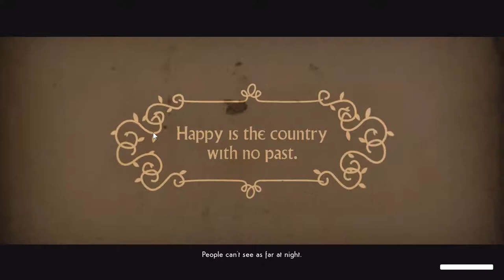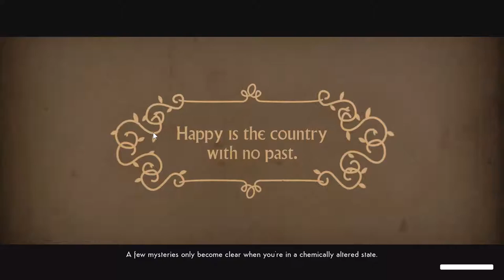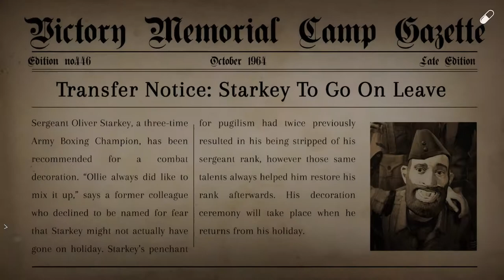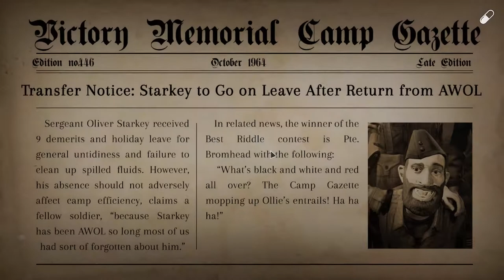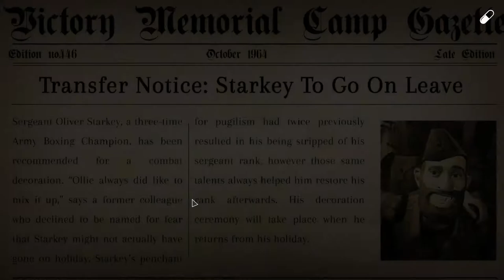We Happy Few #10 Crippling Alcoholisms Better Than Joy